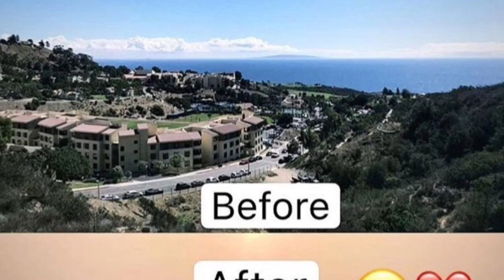Pepperdine University and surrounding Malibu following Woolsey wildfire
Some grim photos of Pepperdine University and the surrounding Malibu terrain following the Woolsey Wildfire of late 2018.  Natural hazards are an ever-present reality, and GIS technology can help campuses plan for such events, as the campus did here, as well as help firefighters and other first responders, and also area residents with decisions when life hangs in the balance.  As of the end of 2018, the fire (which began 8 November 2018), burned 96,949 acres of land, destroyed 1,643 structures, killed three people, and prompted the evacuation of more than 295,000 people.  Fortunately the campus was largely spared, but many others face an uncertain future.